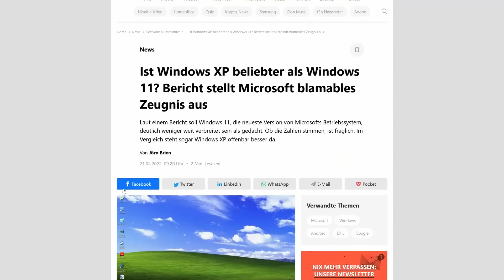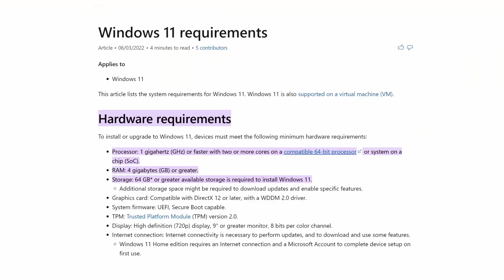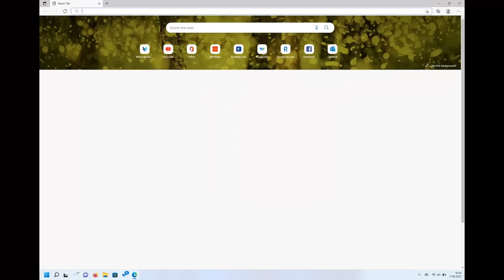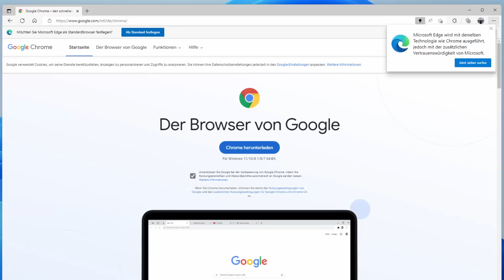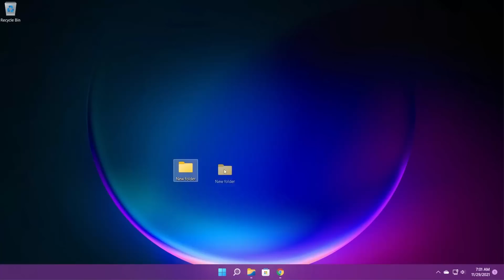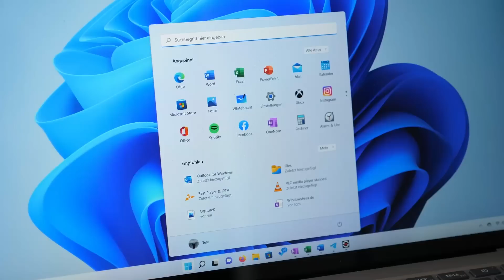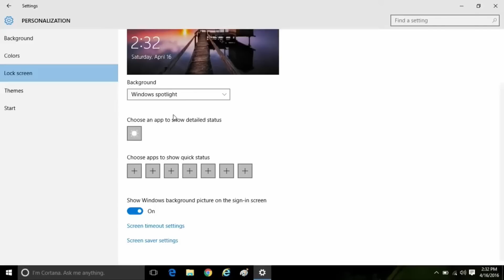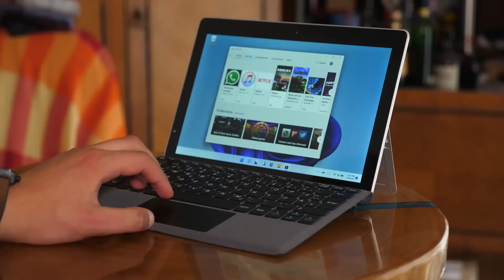Installiert Windows 11 NICHT - 8 Gründe dagegen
Windows 11 war ein überhasteter Release, womit Microsoft von der extrem hohen Nachfrage im Anschluss an das Jahr 2020 profitieren wollte. Wir sehen uns heute die Gründe an, die gegen das Upgrade auf Windows 11 sprechen.

Warum solltet ihr Windows 11 nicht installieren?

In diesem Video zeigen wir die 8 Gründe dafür auf, warum ihr das Windows 11 Upgrade nicht machen solltet.

📹 Inhaltsverzeichnis 📹
00:00 Einleitung

* alle mit Sternchen markierten Links sind Partnerlinks. Durch den Kauf eines Produkts über einen dieser Links erhält WindowsArea eine kleine Provision.